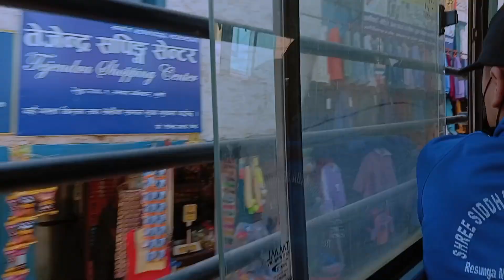Tamghas to exploring dhurkot sait park 🙄